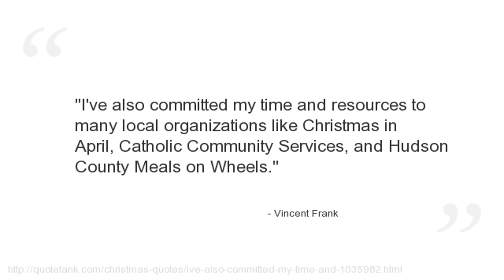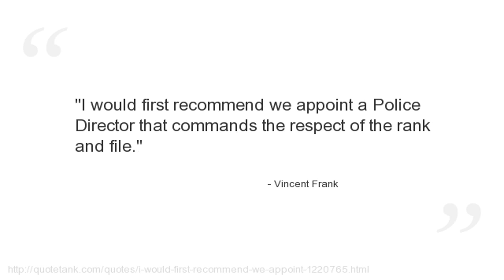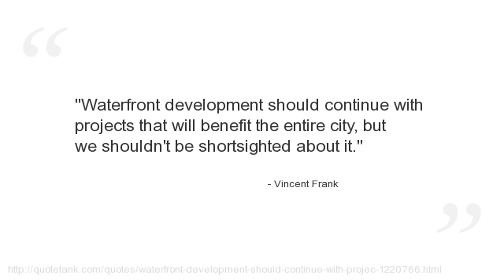Vincent Frank Quotes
Who is Vincent Frank?
Known professionally as Frankmusika British electropop musician.